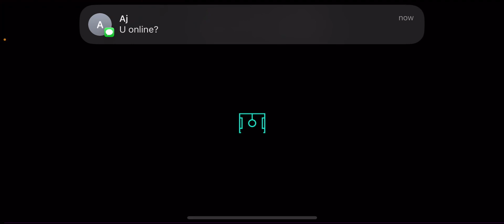I Raged so Hard